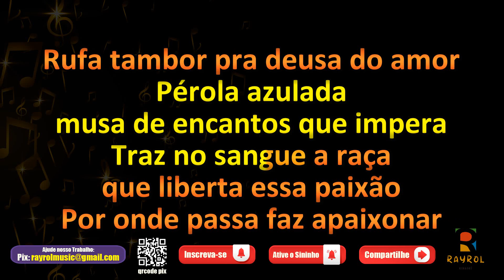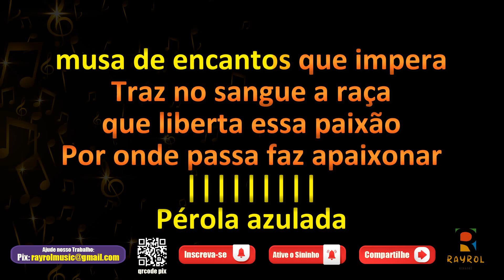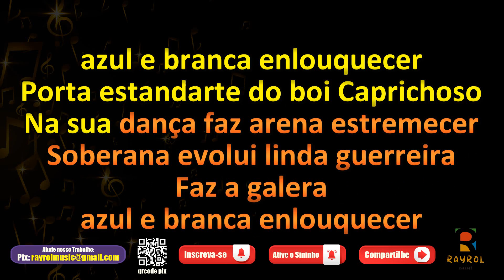Estandarte da Nação - Boi Bumbá Caprichoso - Toada com Letra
✔Comente;
✔Compartilhe;

✔ Música
✔ Musica
✔ Cantar
✔ Music
✔ Karaokê
✔ Karaoke
✔ Cante
✔ Rayrol Music
✔ Música cantada
✔ Karaokê Sertanejo
✔ Karaokê Forró
✔ Karaokê Pagode
✔ Karaokê Rock
✔ Karaokê Festa Junina
✔ Karaokê Funk
✔ Karaokê MPB

(Ô-ô-ô-ô-ô-ô-ô)

Vem com a força de teu ancestrais
Estandarte azul e branco, traz o lábaro sagrado
Ergue o teu pavilhão
Mostra tua arte, porta-estandarte

Pérola azulada musa de encantos que impera
Traz no sangue a raça que liberta essa paixão
Por onde passa faz apaixonar

Rufa tambor pra deusa do amor
Nossa guardiã do estandarte chegou
Numa explosão, vem furacão
E ergue o teu pavilhão

Porta-estandarte do boi caprichoso
Na sua dança faz arena estremecer
Soberana evolui linda guerreira
Faz a galera azul e branca enlouquecer

A estrela do boi caprichoso
Reluz em você

Reluz em você